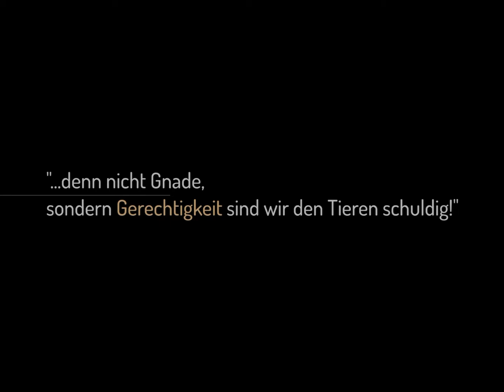Gut Weidensee - Enten beim Eisbaden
Die Eisbadesaison hat begonnen und mit Freude  ⛏  hacken wir jeden morgen das Eis ❄ auf, damit die Enten  🦆  genüsslich und mit großer Freude ins Eiswasser abtauchen können.

Wusstet ihr, dass es die Abwehrkräfte des Körpers stärkt und den Geist 🧘🏼‍ vitalisiert?

Probiert es doch mal aus!  💪  🤩